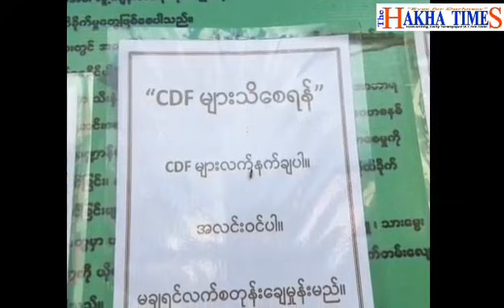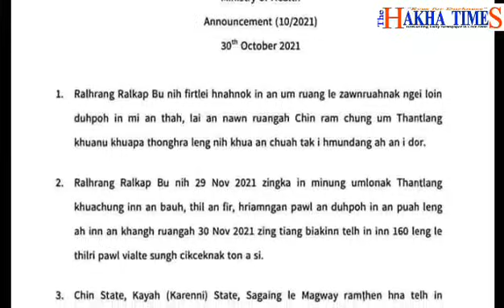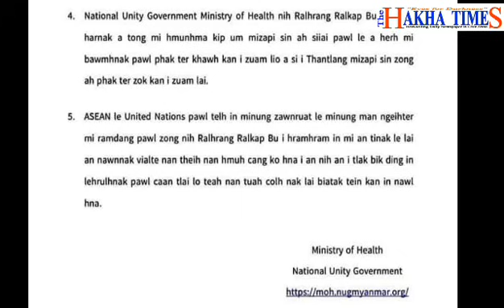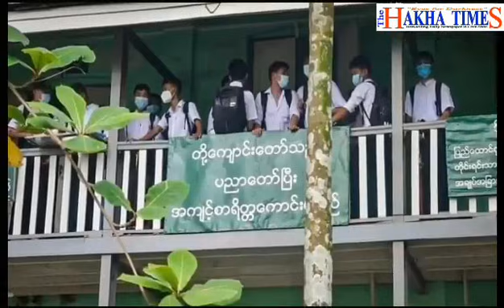November 1, The Hakha Times Online Thawngchimnak